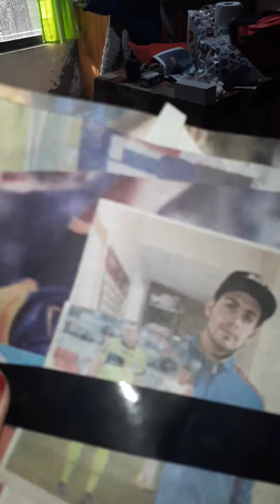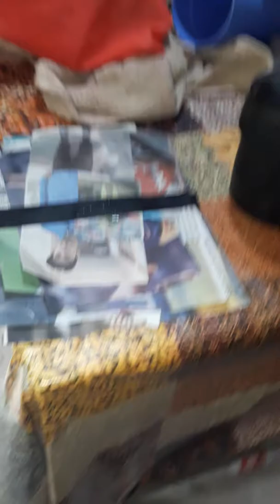JUGANDO CON MI MALRINA